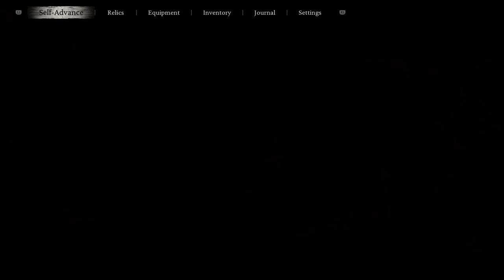Black Myth: Wukong - Let's Play Part 34: Mount Huaguo Chiefs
Black Myth: Wukong is an action RPG rooted in Chinese mythology and based on Journey to the West, one of the Four Great Classical Novels of Chinese literature.

You shall set out as the Destined One to venture into the challenges and marvels ahead, to uncover the obscured truth beneath the veil of a glorious legend from the past.

As the Destined One, you shall encounter powerful foes and worthy rivals throughout your journey. Fearlessly engage them in epic battles where surrender is not an option.

Aside from mastering various staff techniques, you can also freely combine different spells, abilities, weapons, and equipment to find the winning strategy that best suits your combat style.

Black Myth Wukong Let's Play
Black Myth Wukong Gameplay
Black Myth Wukong Playthrough